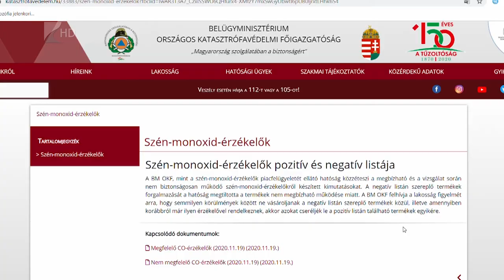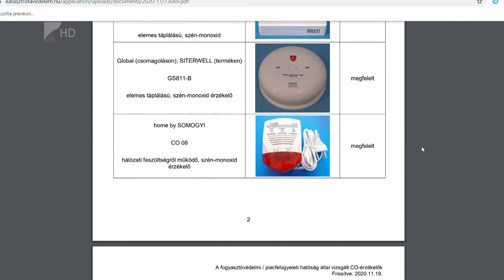Több a lakástűz adventkor - Kölcsey Tv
Naponta harminc lakástűzhöz riasztják a tűzoltókat, átlagosan negyvenöt percenként kigyullad egy lakás. A téli időszakban a tüzet a legtöbb esetben a nem megfelelően elhelyezett adventi koszorúk, gyertyák és fényfüzérek okozzák. A lakásban lévő, egyre több műanyagot tartalmazó berendezés miatt pedig gyorsabban terjed a tűz, mint néhány évtizeddel ezelőtt, és több mérgező füst is keletkezik.